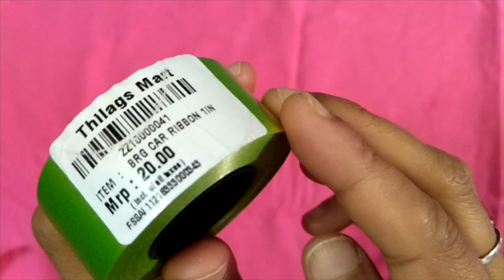Ganapati Decoration - 2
Another set of decorations for Ganesh Chaturthi as promised.

Name: Multimedia Production World